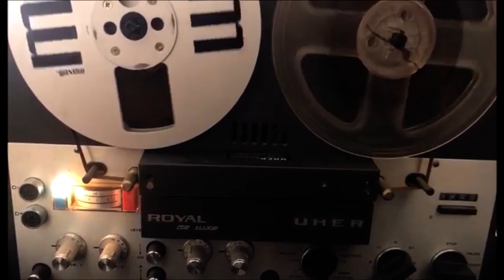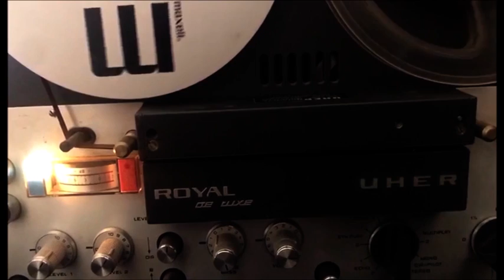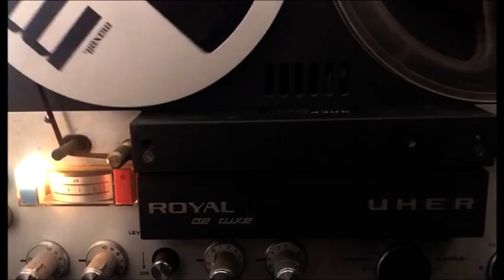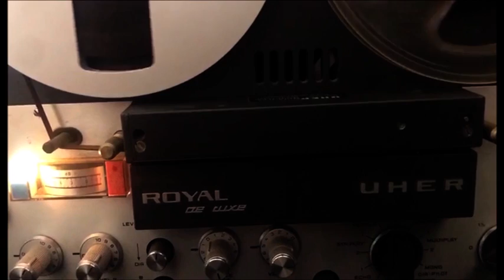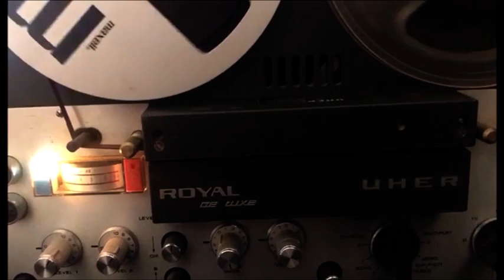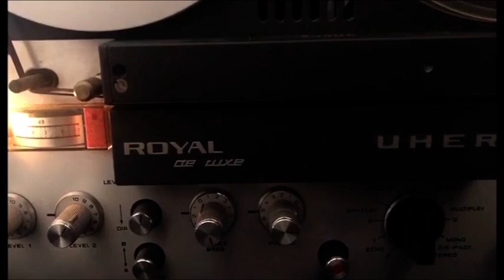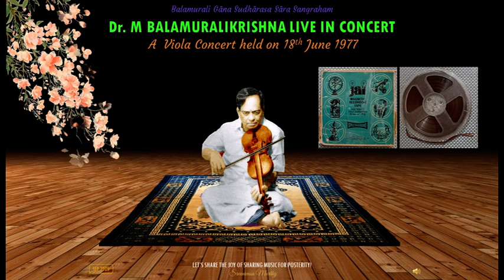A Visualisation of a VIOLA Concert on Spool - Dr. M Balamuralikrishna - 18 June 1977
In early October 2019, Smt. Mahathi Srinivas (daughter of Dr. Mangalampalli Balamuralikrishna [BMK]) sent me an old spool tape, given to her by a benevolent curator.

A handwritten note on the paper case of the spool indicated to me that it was a live concert of BMK held on the 18th and the 19th of June, 1977.

The spool was carefully packed and sent to my distinguished friend Sri. Ravi Joshi in the USA for restoration and digitisation.

Sri. Joshi, despite his pressing commitments, has diligently cleaned the old tape and digitised the contents of the spool which was later further cleaned and remastered. Now it is being offered to you.

Before sharing some thoughts on the contents of the spool, I would like to gratefully acknowledge the generous gesture of Smt. Mahathi Srinivas’s contribution, and Sri. Joshi’s devotion in his meticulous transfer of the contents of the spool. My sincere thanks for their support in our endeavour towards music for posterity.

The two recordings in the spool are a viola solo concert of 18th June 1977 and a vocal concert held on the following day, 19th June 1977. The contents in the spool are the first-off of the concerts held on these two days. This means, we have only about 1h 30m of recording from both the concerts. I must say, without the help of both Smt. Mahathi and Sri. Joshi, these parts of the concerts too would have remained unknown and melted away in the sands of time.
BMK in his long musical journey, spanning over several decades had the opportunity of accompanying many masters of Carnatic Music on viola and violin including his own adorable guru, Sri Parupalli Ramakrishnaiah Pantulu.

The flyers of the music programmes of 1940’s stand as a testimony to tell us that BMK accompanied his own guru on the violin or viola, in a concert series which was followed by his own vocal concert on the following day. This pattern of playing viola or violin followed by a vocal concert on day 2 might have been a practice for some years in those golden times.

This concerts of 18th and 19th June 1977 also appear to be one such rare sample of presentation of versatility par excellence of the musical genius – Dr. Mangalampalli Balamuralikrishna.

The concerts are presented in two albums. To provide you an ambience of a vintage concert setting, the actual footage of Sri. Joshi’s spool machine playing the actual spool is looped and rendered with markers for each piece presented.

Hope the visualisation together with the music would take you to those times of nostalgic moments when the maestro performed.

On listening to these recordings, Sri. Purnachander gāru informed me that these live concerts were arranged for posterity by All India Radio and recorded them. While Sri. Purnachander himself accompanied BMK on the violin, Sri. Guruvayur Dorai played the mridangam.

Is it a coincidence that a posterity intended by AIR finding its way through this YouTube channel to continue its journey further?

Here are the details of the VIOLA concert, dated 18th June 1977
00:00 🌹 Welcome to the album
00:00:07 🎻01 - Vātāpi Ganapatim - Hamsadhwani - Ādi - Muthuswami Dikshitar
00:17:50 🎻02 - Nannu bróva nīkinta - Ābhógi - Ādi – Tyagaraja
00:23:04 🎻03 - Meenākshi mémudam - Pūrvikalyāñi - Ādi - Muthuswami Dikshitar
01:05:08 🎻04 - Ramincuvārevarurā - Supóshiñi - Rūpakam – Tyagaraja
01:08:44 🎻05 - RTP in Kāpi - Ādi - Rāgamālika swarams